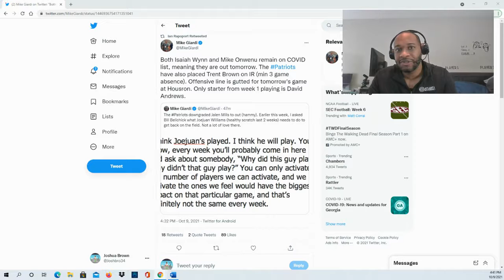Patriots Isaiah Wynn and Mike Onwenu remain on COVID list, Trent Brown on IR. All out vs Texans